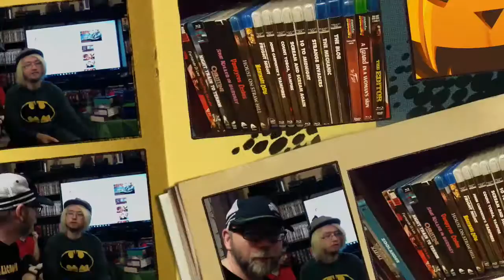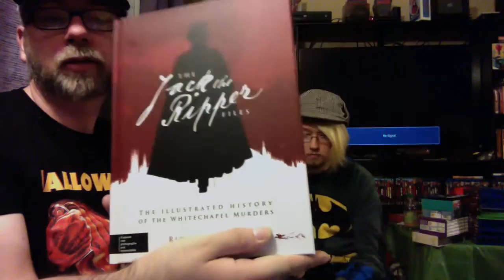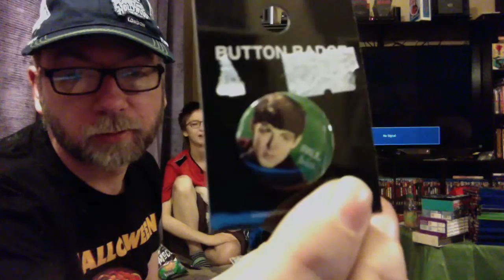London Crisp Challenge